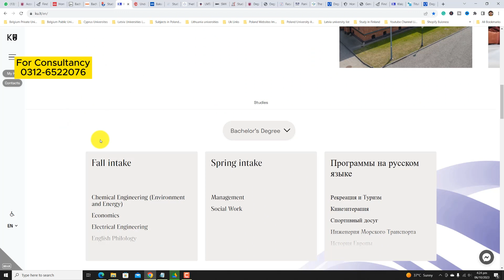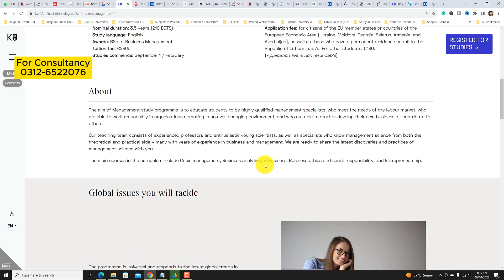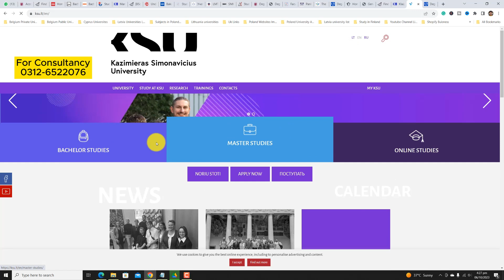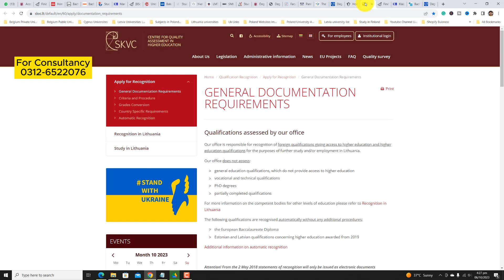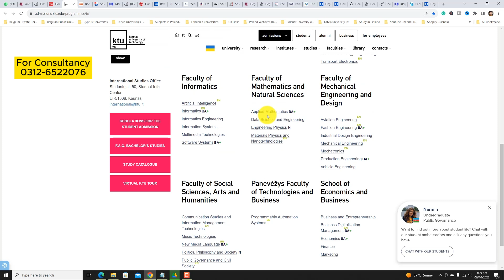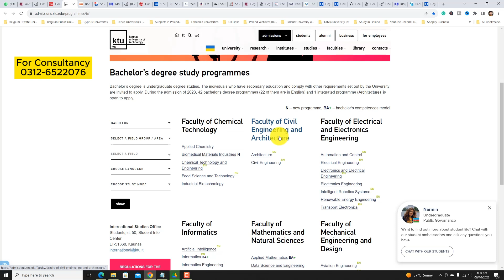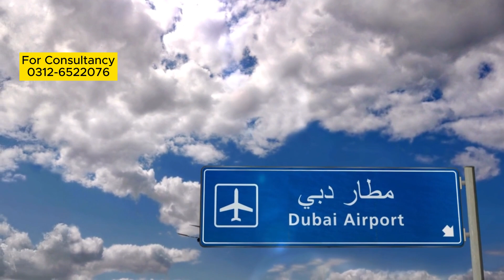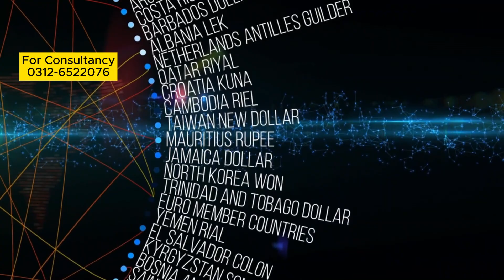Study in Lithuania without IELTS | Lithuania 2024 Intake Open | How to apply for Lithuania VISA?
This video covers Study in Lithuania in Full Detail, How to Apply for a Lithuania Study VISA from Pakistan, the Spring 2024 Intake Open in Lithuania, February 2024 Admissions in Lithuania, Lithuania Study VISA Cost from Pakistan, Lithuania Country for Study, Complete Details on the Study in Lithuania.
The video contains the following time points
00:00 Study in Lithuania 2024
01:15 Info about Lithuania for Study Purpose
02:02 Best Countries to Move without IELTS
02:35 Visa Ratio of Lithuania & TRP card
03:25 Options in Lithuania for Studies
04:45 2024 Intake open in Lithuania
06:10 Subjects Available in Lithuania for Spring 2024 Intake
07:05 Eligibility for Lithuania University Admissions
08:34 Another Lithuania University portal
09:15 Study Subjects for February Intake in Lithuania
11:15 Motivational letter for Study in Lithuania
12:05 Application fee For Lithuania University
12:30 Lithuania University Interview for Bachelor Studies
13:20 Embassy for Lithuania
14:05 Economy of Lithuania

Previous Video on Study in Lithuania
Study in Lithuania 2024 | Lithuania study visa from Pakistan | Lithuania student VISA without IELTS

Lithuania jany ka kitna kharcha hy?
lithuania student visa ielts?
how to apply in Lithuania uni?